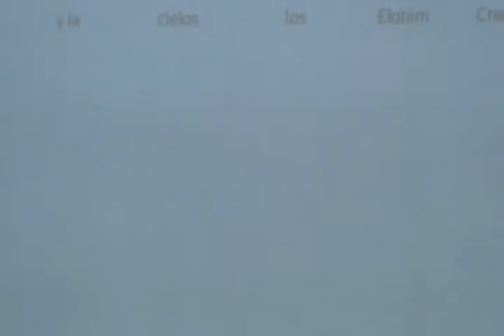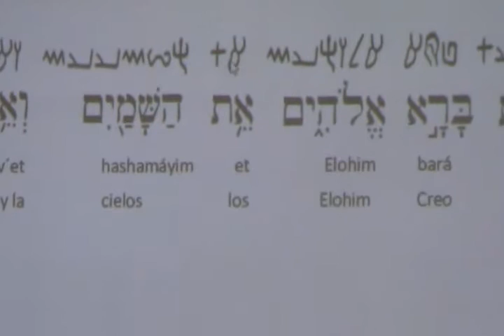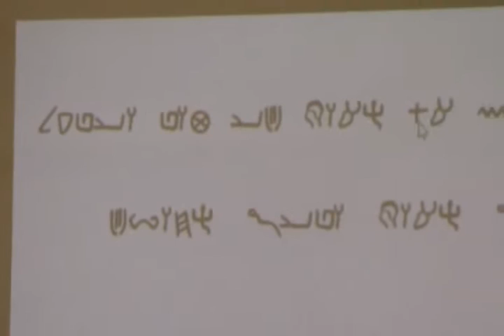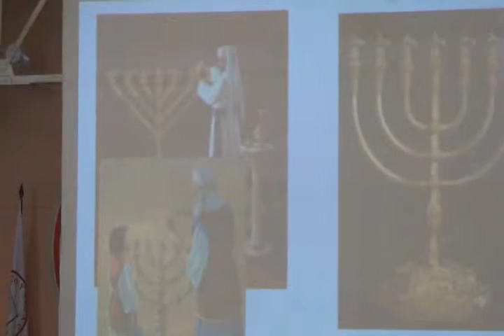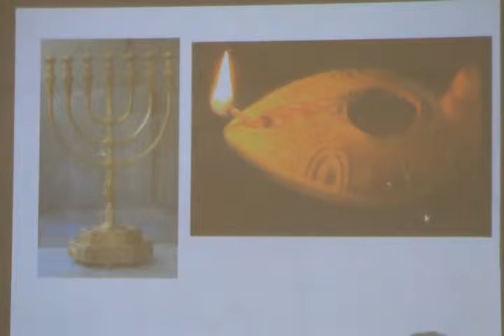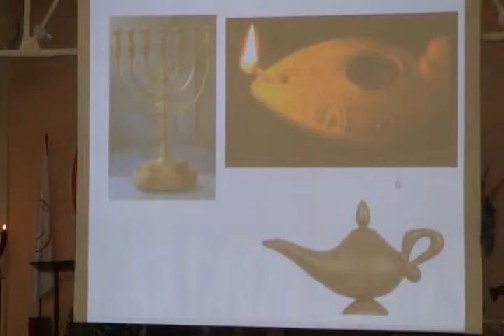Los números en la Tanaj (parte 2) por el Roeh Dr. Javier Palacios Celorio - Kehila Gozo y Paz